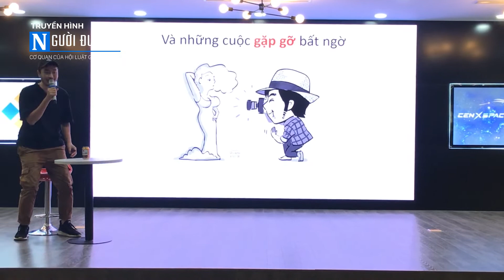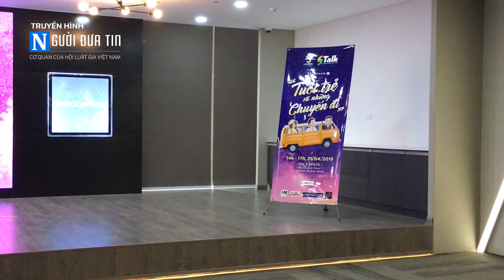"Tuổi trẻ và những chuyến đi"